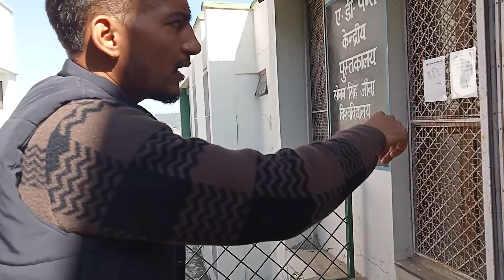हद तो तब हो गई जब आज एक विद्यार्थी को केवल इसीलिए library में नहीं आने दिया कि वो अपनी book लाया है.